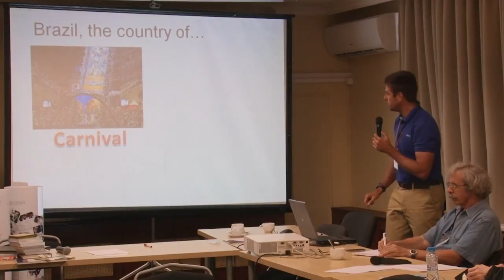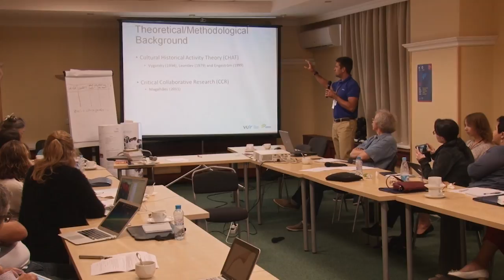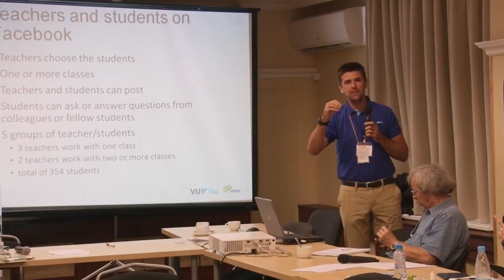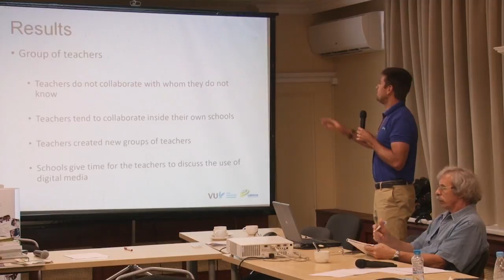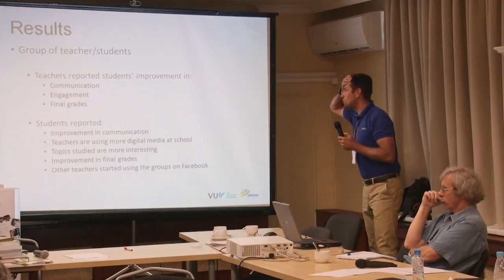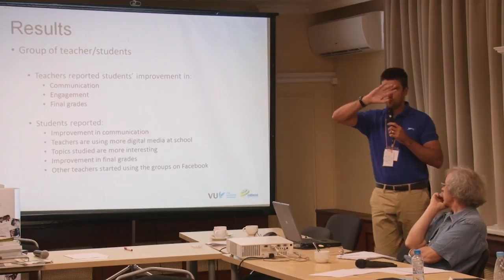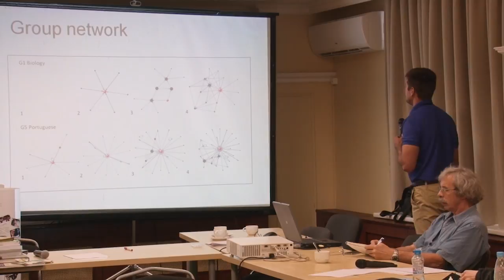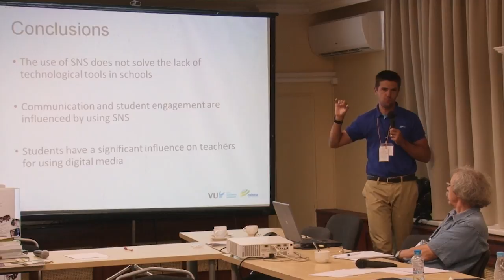Fernando Rezende da Cunha Junior “Social networks: integrating new technologies into secondary...”